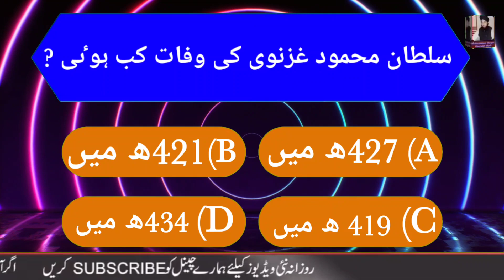سلطان محمود غزنوی کی وفات کب ہوٸی ?